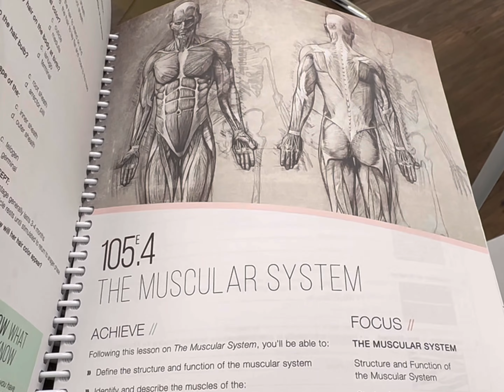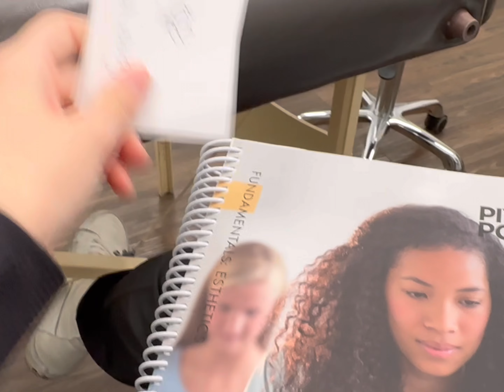Weekly Vlog // Esthetician school // workouts // healthy lunch ideas 💕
Hi everyone! I hope you are well ❤️